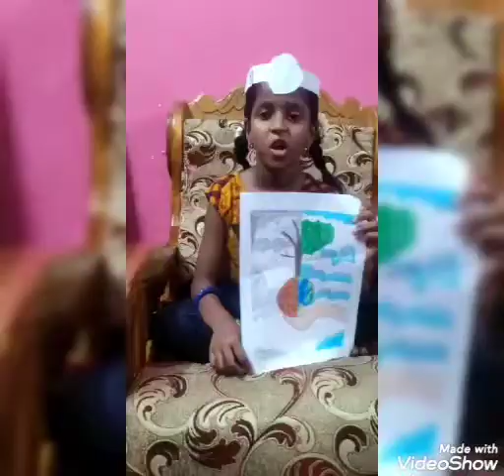Earth Day Activities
Video from Aruna Basith